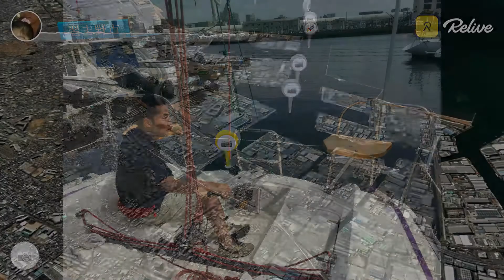【FBP】ヨット日和 20210613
梅雨に入る前に、いい風吹きました☺️